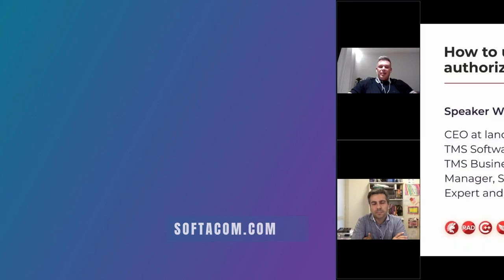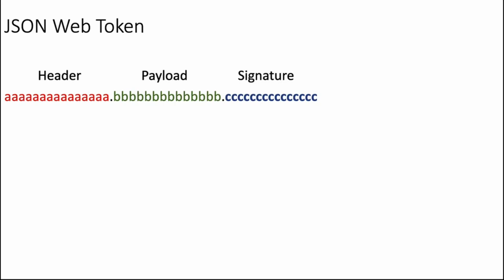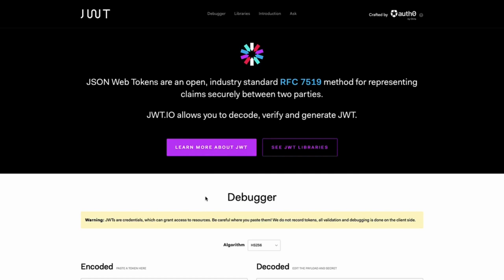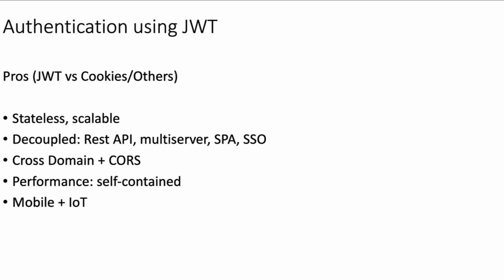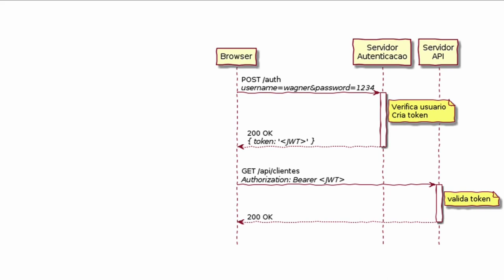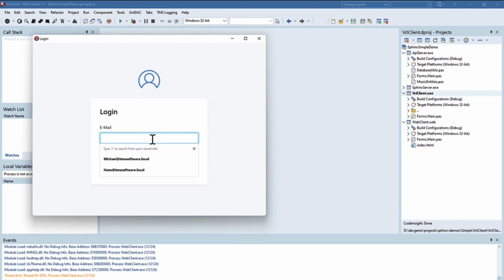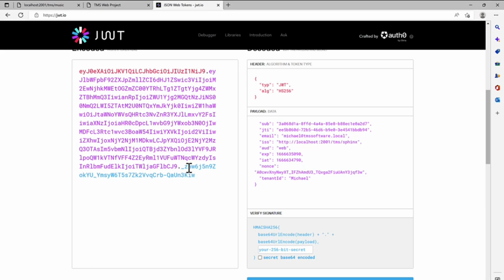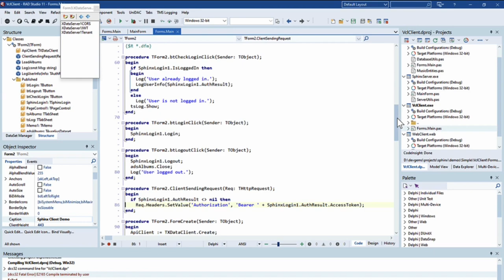The third part of the webinar: How to use JWT when authorizing in Delphi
Wagner Landgraf shows how to use JWT when authorizing in Delphi.

Softacom is the world’s leading Delphi software development services & software solutions provider and Embarcadero partner.
Since 2008 we help enterprises and mid-size companies to modernize & migrate software made with Delphi.
We also design and build web, desktop, mobile, IoT and Cloud software from scratch using Delphi, RADStudio IDE and other Embarcadero tools.
Our experience accumulates the entire period of Delphi technology existence. This allows us to modernize or migrate software built with any version of Delphi since its debut in 1995.

Services we provide:
* All types of Delphi software modernization including
* Migration of legacy Delphi software from old Delphi versions to the latest ones
* Migration of Delphi software to .Net and other technologies
* API development and API integration of Delphi software with modern platforms
* UX / UI modernization of old Delphi software
* Support of old and legacy software built with Delphi
* Custom software development on Delphi and Delphi compatible technologies
* Development of native and cross-platform mobile applications using Delphi, FireMonkey.
* Delphi consulting services